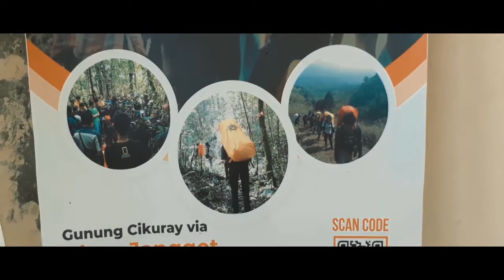Basecamp Pendakian Gunung Cikuray via Kiarajanggot | Info Pendaki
Ayo berpetualang dan nikmati setiap perjalananmu. Let's explore, share, and inspire

Jalur Pendakian Gunung Cikuray
via kiara janggot Desa Dangiang, Cilawu, Kabupaten Garut, Jawa Barat 44181
More info WA / Cp Basecamp: 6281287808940